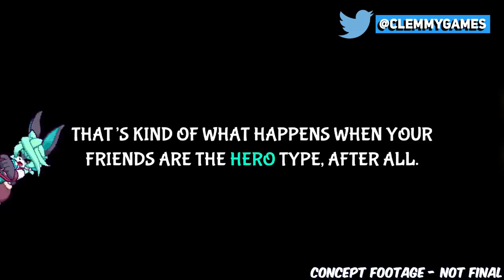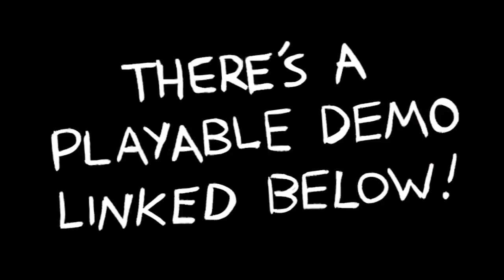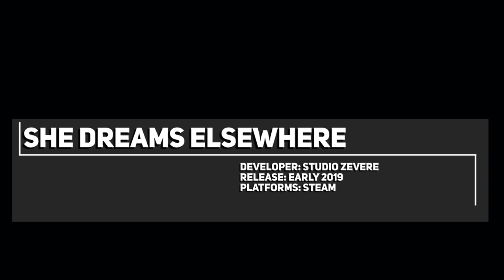Top 5 Upcoming Indie Turn Based RPGs / JRPGs for 2019 & beyond!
I love Indie turn Based RPGs/JRPGs in part due to my nostalgia for games like Final Fantasy and Chrono Trigger, but indie developers are pushing the genre forward, so here are the Top 5 Upcoming Indie Turn Based RPGs / JRPGs for 2019 & beyond!

Shout out!
00:13► HEARTBEAT
00:23► Cosmic Star Heroine
00:23► Chained Echoes

00:43► Horrorvale
02:36► Lunar Regalia
03:43► Deathbulge: Battle of the Bands
05:18► Jack Move
06:40► She Dreams Elsewhere